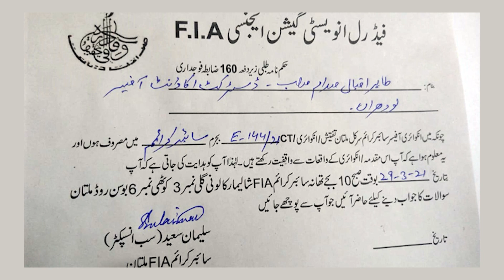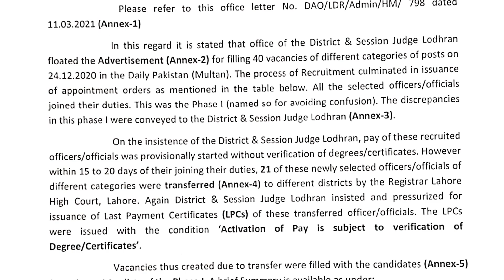Judiciary main ghair qanoni bhartion ka scandal aur adlia ki khamoshi.. aisay chal raha hai Pakistan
عدلیہ میں غیر قانونی بھرتیوں کا بڑا سکینڈل، ثبوتوں کے ساتھ۔۔ شہباز شریف کی ضمانت اور شوکت یوسفزئی کی رعونت۔۔ نواز شریف کے پاسپورٹ کا قصہ اور سعید چودھری کی 28دسمبر کی پیش گوئی

Passport Expire, ab Nawaz Sharif aur Imran Khan kia karain gay? Exclusive Details by Saeed Chaudhary (28 Dec 2020)